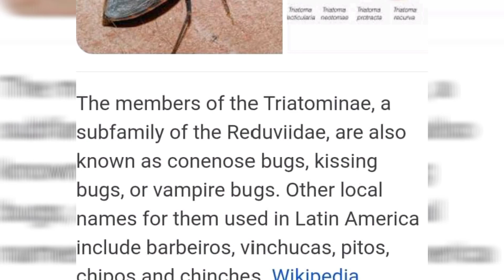THE MOST DANGEROUS BUGS IN THE WORLD| KISSING BUGS BEWARE!!!!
KISSING BUGS BITE SWOLLEN,REDNESS,ITCHY,THE SERIOUS RISK IS ANAPHYLACTIC SHOCK,AND TROUBLE BREATHING!